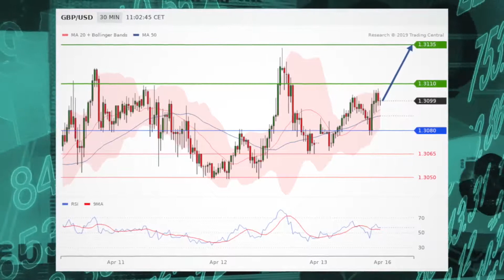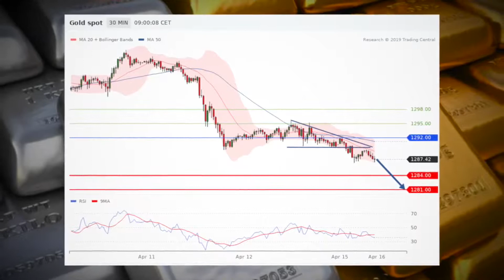Stocks inch higher, Citigroup and Goldman earnings mixed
A new trading week is seeing a slight rise in stocks after both Citigroup and Goldman Sachs produced earnings that were mixed.